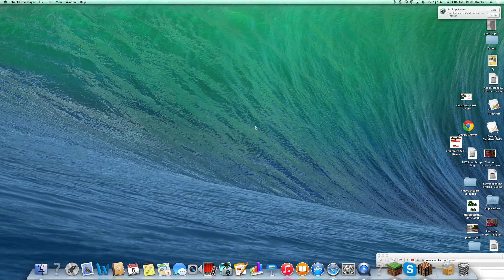minecraft lets play#3 where is my house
Today I adventure my way away from home but then I LOSE MY beautiful  HOUSE.But its ok i found it